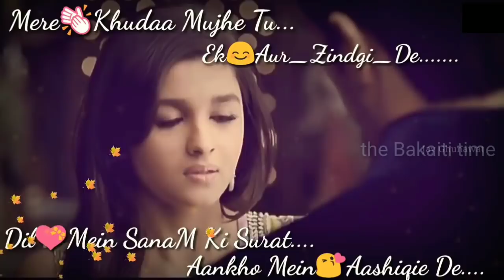Dil Mein Sanam Ki Surat Aankhon Mein Aashiqui De | Whatsapp Status Video | The Bakaiti Time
please Support

If you want to connect with TBT on other social networks …..

This
AND YES...Keep Loving
Keep Smiling

Keep Supporting